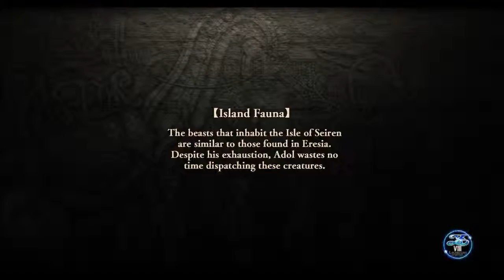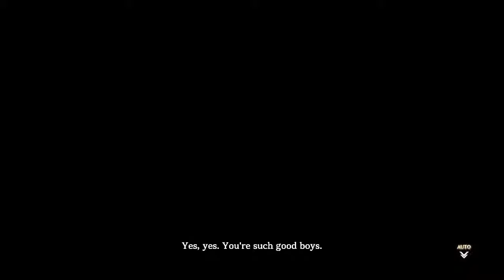Ys 8 Lacrimossa of Dana Chapter 1The Isle of SeirenPC Gameplay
Ys 8 Lacrimossa of Dana

Publisher
JP: Nihon Falcom
WW: NIS America
Programmer
Hideyuki Yamashita
Noriyuki Chiyoda
Atsushi Oosaki
Artist
Ayumu Ookusa
Yuu Toukairin
Writer
Toshihiro Kondo
Yoshihiro Konda
Syunsei Shikata
Yuuta Miyazaki
Composer
Hayato Sonoda
Takahiro Unisuga
Series Ys
Platform    PlayStation Vita, PlayStation 4, Microsoft Windows, Nintendo Switch

Mode Single-player